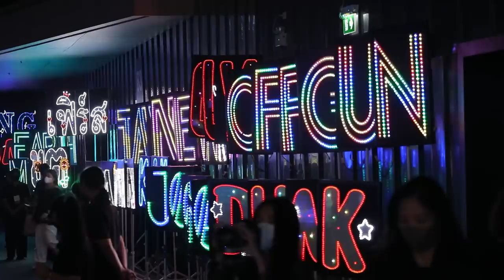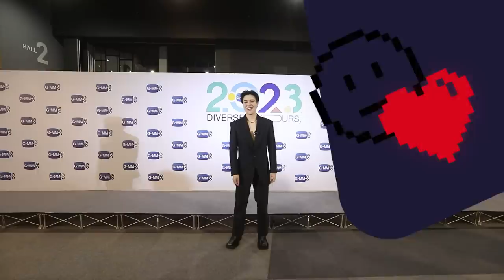บุกดูหลังเวทีงาน GMMTV 2023 DIVERSELY YOUR, | ARM SHARE EP.113 [Eng Sub]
พาไปดูความวุ่นวายหลังเวทีงาน GMMTV 2023 DIVERSELY YOUR, ไปดูกันว่ากว่าจะเป็นเบื้องหน้าที่สุดปัง
ข้างหลังเวทีจะวายป่วงแค่ไหน...